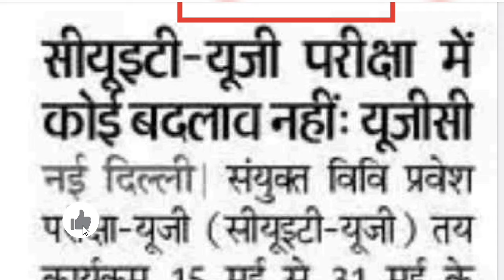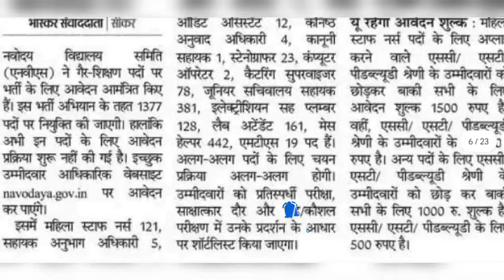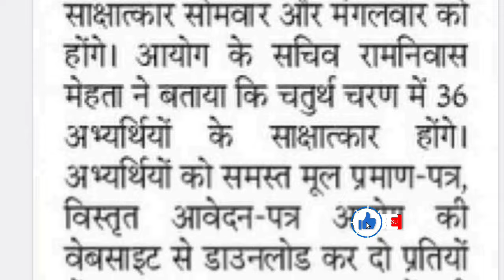बड़ी घोषणा 18 मार्च 2024 शैक्षिक समाचार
3rd Grade Transfer Headlines
Teacher Transfer News
3rd ग्रेड शिक्षकों के ट्रांसफर से जुड़ी खबरें
3rd Grade Transfer News
Teacher Transfer news today
Latest news

news portal
pm modi
rajasthan ldc vacancy 2024
rajasthan si

madan dilawar latest news
madan dilawar breaking news
madan dilawar news today

raj gnm 2nd round latest update raj gnm 2nd round latest update
raj gnm 2nd round college choice filling process
raj gnm 2nd round college kaise bhre
raj gnm 2nd round choice filling
aj 2nd round start
bjp
madan dilawar suspended 3 teachers
madan dilawar suspended school teacher
religion conversion in rajasthan
madan dilawar suspended teachers
rajasthan religion conversion news
madan dilawar on religion conversion

madan dilawar inspect governmnet schools
madan dilawar ispect schools in rajasthan
rajasthan education minister madan dilawar news
rajasthan education minister madan dilawar
madan dilawar inspect schools
reet exam
stenographer vacancy 2024 form
rajasthan high court stenographer new vacancy 2024
rajasthan stenographer 2024
raj stenographer vacancy 2024
stenographer new vacancy 2024 rajasthan
rajasthan stenographer new vacancy 2024
rajasthan stenographer vacancy 2024 bharti
rajasthan stenographer vacancy 2024
rajasthan education department